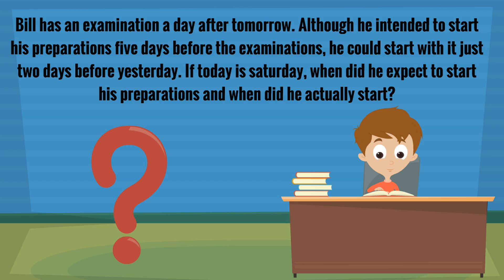TRICKY RIDDLE FOR CLEVER PEOPLE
Bill is dealing with his exam. What day is the right day? Is it too hard to solve, or you are smart enough to do it?  Can you solve this riddle and find the right answer? Try it and tell us!

Do you know the right answer?

We use Animaker! :-)